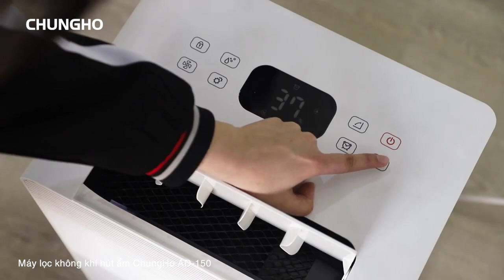Máy lọc không khí hút ẩm ChungHo AD150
Máy lọc không khí hút ẩm ChungHo AD150 là sự lựa chọn hoàn hảo cho những gia đình mong muốn không khí trong lành và khô thoáng. Với thiết kế hiện đại, công nghệ lọc tiên tiến, máy không chỉ loại bỏ bụi mịn, vi khuẩn, mà còn giúp kiểm soát độ ẩm hiệu quả. AD150 sử dụng công nghệ Energy Boost, tiết kiệm năng lượng, giúp không gian luôn thoải mái và sạch sẽ. Đặc biệt, máy hoạt động êm ái, dễ sử dụng với bảng điều khiển cảm ứng.